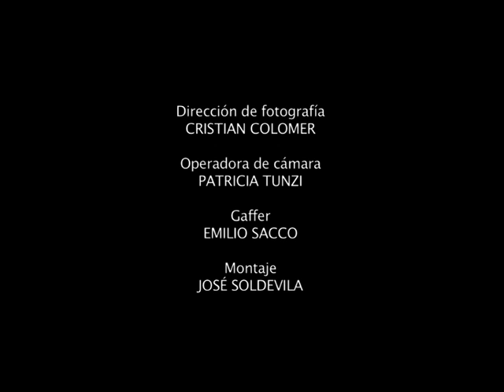T- MEN. TXEMA LORENTE.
Remake de una escena de T. MEN. Dirigido por David Vilaplana.